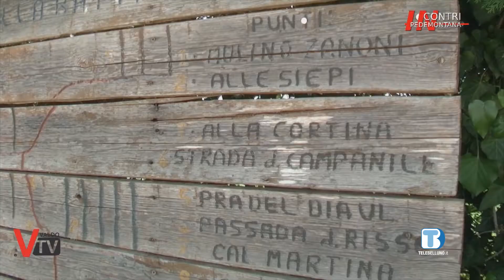Alla scoperta dell'area verde di Palù a Moriago della Battaglia